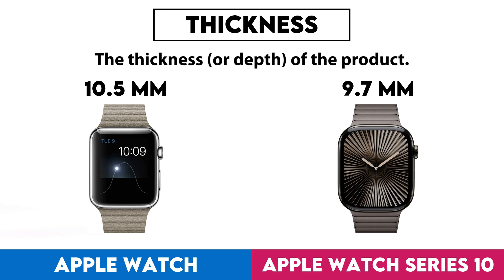Apple Watch vs Apple Watch Series 10 Comparison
In this video I made a comparison between  Apple Watch and Apple Watch Series 10 based on their different features and performance factors. Intention of this video is to help you choose the right product for you.

Timestamps:
Design - 0:00:05
  Screen Size - 0:00:08
  Display Type - 0:00:18
  Ingress Protection (Ip) Rating - 0:00:28
  Pixel Density - 0:00:38
  Sweat Resistance - 0:00:48
  Watch Band Is Replaceable - 0:00:58
  Has A Display - 0:01:08
  Resolution - 0:01:18
  Thickness - 0:01:28
  Has A Touch Screen - 0:01:38
  Has Sapphire Glass Display - 0:01:48
Sensors - 0:01:58
  Monitors Blood Oxygenation Levels - 0:02:01
  Has A Heart Rate Monitor - 0:02:11
  Has Gps - 0:02:21
  Has An Accelerometer - 0:02:31
  Has A Temperature Sensor - 0:02:41
  Has A Compass - 0:02:51
  Has A Gyroscope - 0:03:01
Activity tracking - 0:03:11
  Tracks Your Sleep - 0:03:14
  Tracks Distance - 0:03:24
  Tracks Steps Taken - 0:03:34
  Measures Pace - 0:03:44
  Provides Sleep Reports - 0:03:54
  Has A Route Tracker - 0:04:04
  Tracks Elevation - 0:04:14
  Has Exercise Tagging - 0:04:24
Connectivity - 0:04:34
  Is Compatible With Ios - 0:04:37
  Is Compatible With Android - 0:04:47
  Bluetooth Version - 0:04:57
  Supports Wi-Fi - 0:05:07
  Has Nfc - 0:05:17
Battery - 0:05:27
  Battery Life - 0:05:30
  Has Wireless Charging - 0:05:40
  Has A Rechargeable Battery - 0:05:50
Features - 0:06:00
  Can Be Used To Answer Calls - 0:06:03
  Locates Your Phone - 0:06:13
  Has Call Control - 0:06:23
  Has Notifications - 0:06:33
  Has Irregular Heart Rate Warnings - 0:06:43
  Has A Stopwatch - 0:06:53
  Has Voice Commands - 0:07:03
  Internal Storage - 0:07:13
  Has A Built-In Camera Remote Control Function - 0:07:23
App & Software - 0:07:33
  Provides Activity Reports - 0:07:36
  Counts How Many Calories You'Ve Burned - 0:07:46
  Has Goal Setting - 0:07:56
  Has Achievements - 0:08:06
  Free App - 0:08:16
  Has Exercise Diary - 0:08:26
  Ad-Free - 0:08:36
  Has Coaching - 0:08:46
  Has Temperature Tracking - 0:08:56
  Has Period Notifications - 0:09:06
  Has Music Playback - 0:09:16
  Exports To Email - 0:09:26
  Predicts Start Date - 0:09:36
  Can Be Personalised - 0:09:46
  Has Weight Tracking - 0:09:56
Miscellaneous - 0:10:06
  Has A Battery Level Indicator - 0:10:09
  Has Auto Pause - 0:10:19
  Has Passcode - 0:10:29
  Compatible With Smart Scales - 0:10:39
  Compatible With External Heart Rate Monitors - 0:10:49